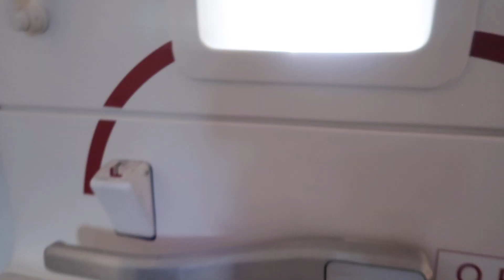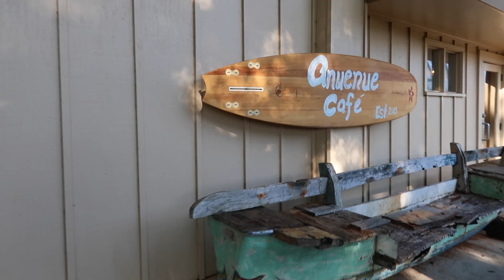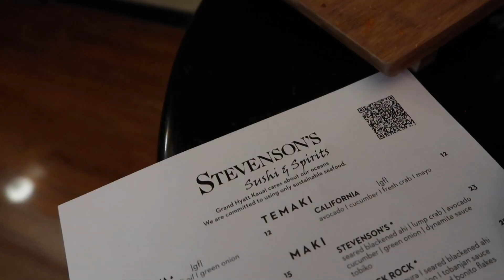Hawaii Vlog Pt. 1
Took the dreamiest New Year trip to Kauai, Hawaii with Patty boy. Here are the first couple of days and they were everything I needed to kick off 2022.
FOLLOW ME ||
VSCO || lauryndelanegro